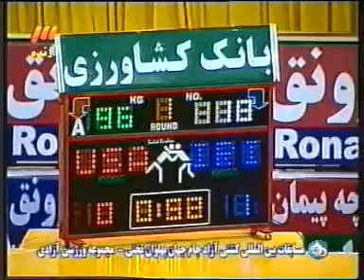Iran wrestling matches - Tavakoli VS Tamillow - Takhti cup wrestling 2009